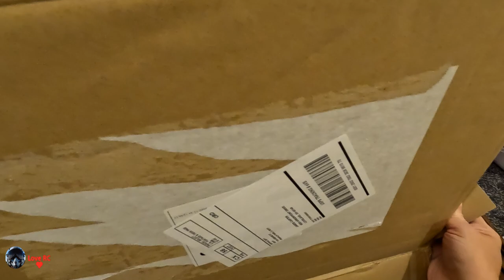YUXIANG F09-S Blackhawk Coast Guard UH60 Rescue Helicopter UNBOXING!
Specifications：
Product Name: YXZNRC F09-S coast guard uh60 rescue helicopter
Product size: rotor diameter 425mm
Body length: 420mm
Height: 120mm
Remote control mode: 2.4G remote control
Remote control distance: more than 350 meters
Product material: high-strength composite material
Single machine weight: 438G
Body battery: LI-POLY smart battery 11.1V (1350MAH) 30C
Charging time: about 75 minutes
Use time: 9-12 minutes
Color: White orange

Feature:

1. It has high efficiency, power saving and long flight time. The blade is made of nylon+carbon fiber composite material, which has high strength, good toughness, impact resistance, no deformation and durability.
2. Use 4004 brushless motor direct drive, reduce gear restlessness, low noise, large torque, sufficient power and high efficiency.
3. The lock tail motor uses a special 1104brushless hollow cup motor which has high temperature resistance and fast response.
4. The use of an enlarged 4.3g metal digital steering gear, high torque, high accuracy, and accurate centering, response speed 60°/0.05ms, makes the aircraft fly accurately, feel good, and last longer.
5. Adopt 6-axis gyroscope. Responsive, can do aerobatic flying, can easily do rollover inverted flight, hurricane, pendulum and other actions.
6. Adopt 2.4GHZ communication protocol, Intelligent flight control, equipped with GPS module, visual module and pressure fixed height module under compass module;
7. Using high-precision CNC carved frame, rotor head, rotor clamp, swashplate, optimized structure, reduced weight, and greatly reduced the probability of aircraft damage.
8. The canopy adopts hot runner injection molding process, which has good elasticity, toughness and is not easy to be damaged.
9. One-key return, low-power intelligent return, uncontrolled return, one-key landing, "heart-shaped" flight, circular flight and other safe flight functions;
10.New 8 channel high precision remote control, 2.4G two-way communication protocol; with LCD display. Power prompt. Support digital parameter adjustment, support simulator function, and optimize the joystick output, making the operation more precise.

Package Included:
1 x F09-S RC Helicopter
1 x  Transmitter
1 x Special Charger
1 x Intelligent Battery
1 x Tail Blade
1 x Hexagon
1 x Screwdriver
4x Main Blades
1 x User Manual